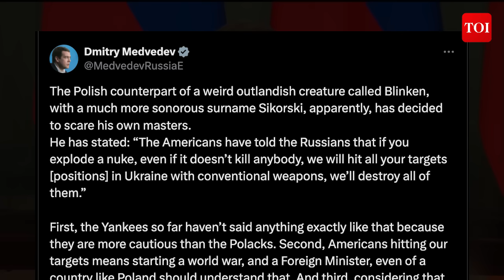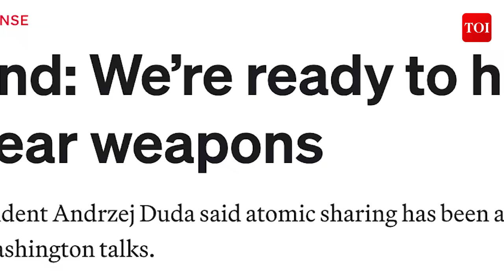‘Will Nuke Warsaw…’ Putin’s Top Aide’s Sinister Warning To Poland | Details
Former Russian President Dmitry Medvedev Threatens Poland with Nuclear attack and issues a stark warning of potential world war if the U.S. targets Russian interests. This in response to claims made by the Polish Foreign Minister regarding U.S. warning Russia. Watch